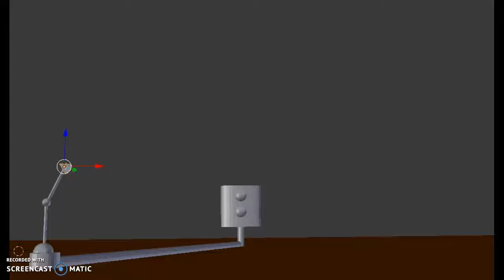Luxo Jr. Blender Remake